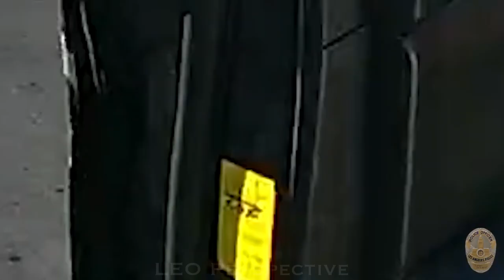LAPD Officers Kill Armed Suspect Who Shot At Citizens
LOS ANGELES, CALIFORNIA - LAPD (Los Angeles Police Department) released body camera footage of an incident where LAPD offices shot and killed  an armed suspect who shot at citizens.

On July 5, 2022, at approx. 9:55 a.m., Harbor Patrol Division officers received a call for service of an “Assault with a Deadly Weapon shots fired,” in the 600 block of W. Anaheim Street. The suspect left the location of the initial call for service prior to the officers’ arrival. Responding officers were in the nearby area of Opp Street and Ronan Avenue when they observed the suspect walking on the sidewalk.

The officers gave the suspect verbal commands, however, the suspect refused to comply. The officers followed the suspect and upon contacting the suspect, the officers observed the suspect was armed with a handgun. The suspect pointed the handgun at the officers resulting in an Officer-Involved-Shooting (OIS). After the OIS the suspect continued to hold the handgun and refused to follow the officers’ commands. Responding officers deployed a beanbag shotgun and struck the suspect at which point the suspect dropped the handgun. The suspect was struck by the officers’ gunfire and was taken into custody without further incident. Due to the suspect’s injury, a Rescue Ambulance transported the suspect to a hospital. While at the hospital, the assigned physician pronounced the 31-year-old suspect deceased.

No officers were injured during this incident and the suspect's handgun was recovered at scene and was booked as evidence.